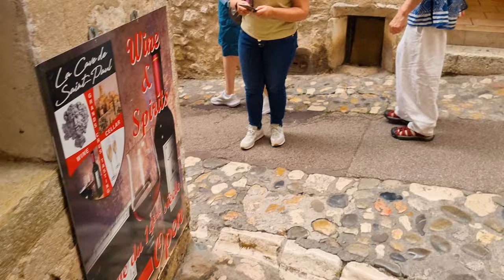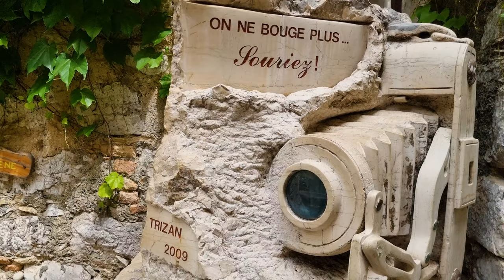Saint Paul de Vence - The Most Beautiful Villages of France - The Artists' Little Corner of Paradise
Saint-Paul-de-Vence can be seen from afar, with its medieval appearance surrounded by ramparts, at the top of a hill between the Mediterranean and the Grasse Pre-Alps.

Many artists stayed there after the Second World War and brought the village international fame. Today, the Maeght Foundation maintains the artistic vocation of the place.

It is certainly the most visited village in the hinterland of Nice and even one of the most touristic in France.

The fortified village of St Paul de Vence is microscopic. It only takes a few minutes to cross the village from side to side but you can spend a few hours there discovering the fantastic views of the ramparts, the architecture of the houses, the squares, the amazing art galleries and the few museums. This charming village perched between the Col de Vence and the Mediterranean offers magnificent panoramas to its visitors. On the sea side, the unobstructed view extends to Cap d'Antibes: a picture that has inspired more than one painter charmed by these Provençal colors. Modigliani, Matisse, Soutine or even Utrillo were seduced by the light of this medieval city and placed these impregnable belvederes on their trestles. At the entrance to the village, in the shade of the tall plane trees, the famous pétanque court, immortalized by the pétanque games of Lino Ventura and Yves Montand, remains unmissable.

The impressive list of stars who call Saint Paul de Vence home includes:
French actress Simone Signoret.
Yves Montant.
Lino Ventura.
world famous painters like Pablo Picasso.
Modigliani.
Pierre Bombard,
Famous literary character Jean-Paul Sartre.